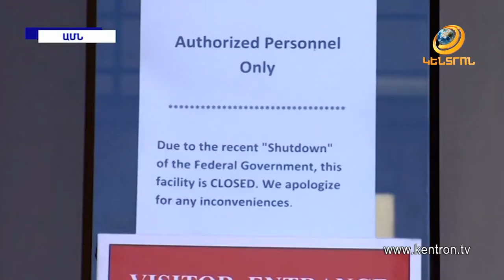ԱՄՆ Կառավարությունը փակ է եղել 3-րդ օրն անընդմեջ